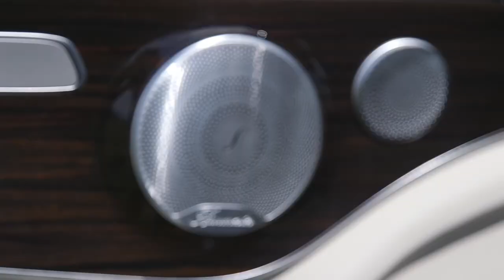2017 C Class Coupe Press Drive Portland, Maine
2017 C Class Coupe Press Drive   Portland, Maine